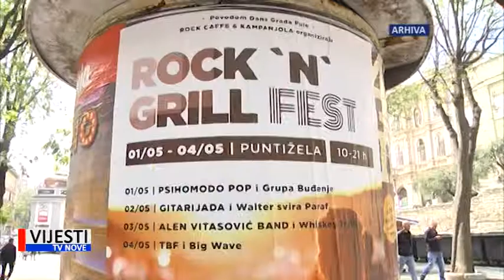Vijesti TVN - Najavljen program za Dan Grada Pule 26.04.2019.